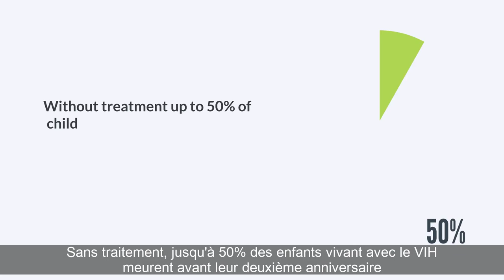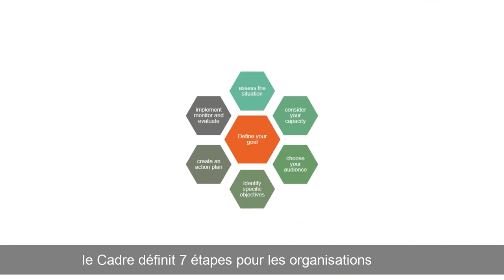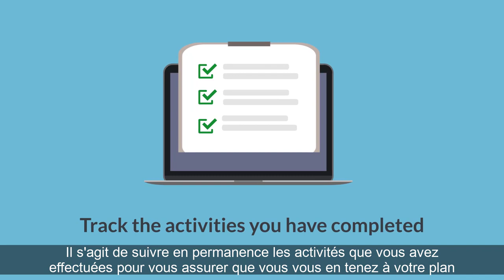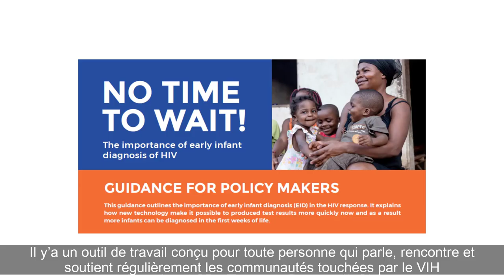Pas de a Temps Perde!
Actions de soutien en faveur du diagnostic précoce des nourrissons au point de service : un cadre stratégique et autres ressources destinées aux organisations à base communautaire.